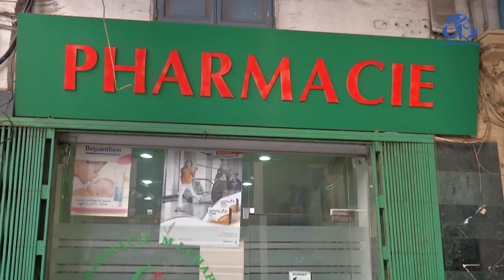الصحة العمومية: مخطط وطني لمجابهة الأثار السلبية للمضادات الحيوية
الجزائر (وأج)- تتجه الجزائر نحو إعداد مخطط وطني شامل لمجابهة الأثار السلبية للمضادات الحيوية.